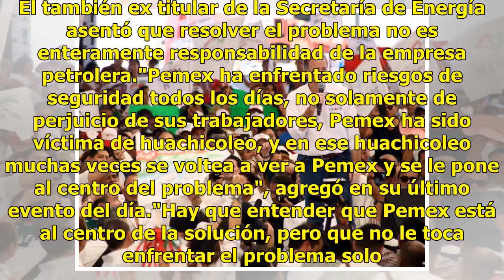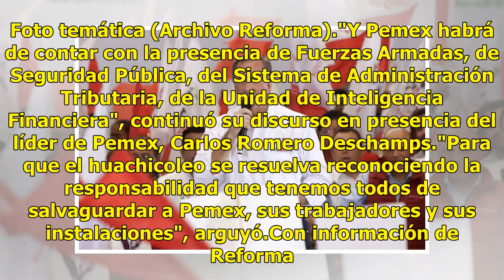Meade promete combatir huachicoleo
Manzanillo, Veracruz.- El abanderado del PRI a la presidencia, José Antonio Meade, afirmó que en su gobierno habrá estrecha colaboración del fisco y del área de inteligencia de la Secretaría de Hacienda con Pemex para combatir el robo de combustible. Durante su cierre de campaña en este municipio de...